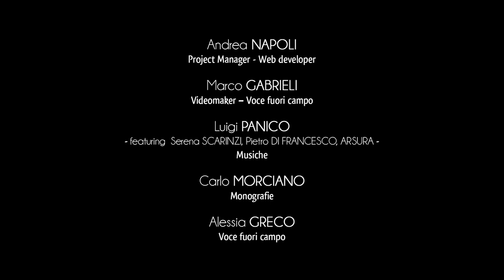Stadt Poggiardo - Park der Krieger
Die Geschichte von Vaste und Poggiardo wird in der großen kulturellen Szenerie des “Parks der Krieger” noch dynamischer und lebendiger.
Der Park erstreckt sich über ein 20 ha großes Gebiet, wo sich auch die wichtige archäologische Stätte des messapischen Erbe der ehemaligen als “Basta” bekannten Stadt befindet.